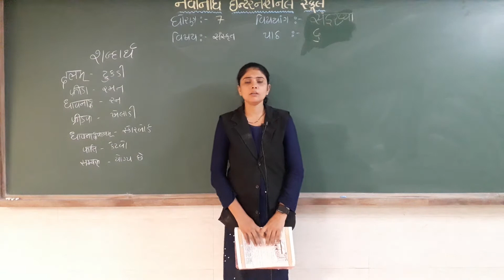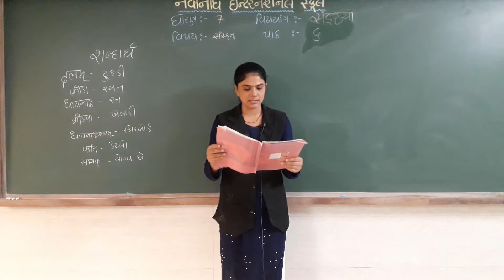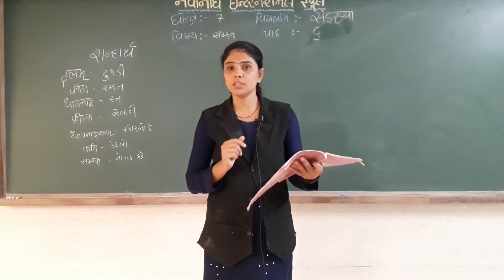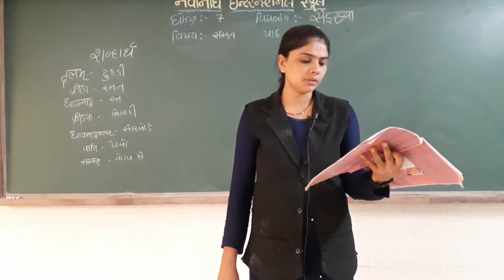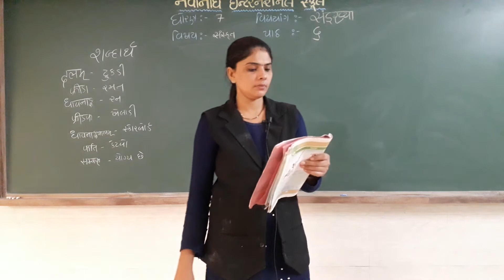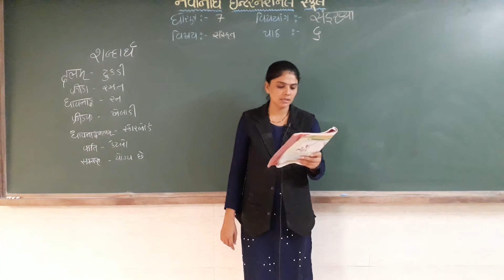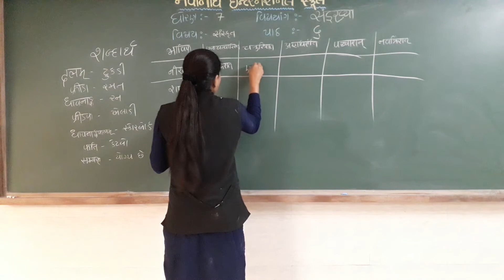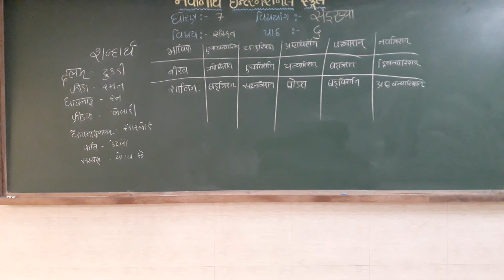GSEB | ગુજરાતી માધ્યમ | ધોરણ - ૭ | संस्कृत | पाठ - ६ | सङ्ख्या (भाग-१)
20/08/2021